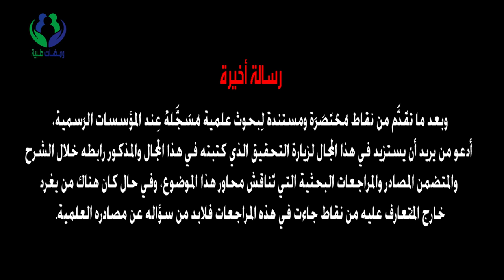هل شُرب الشاي بعد الأكل مباشرةً أمر صحي؟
ماذا تقول الدراسات المحكمة في هذا الموضوع؟